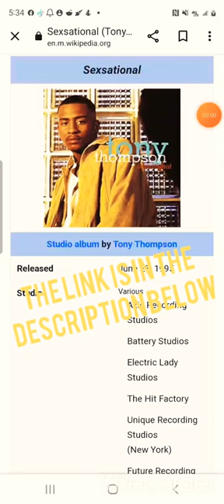Reacting to TONY THOMPSON- I WANNA LOVE LIKE THAT